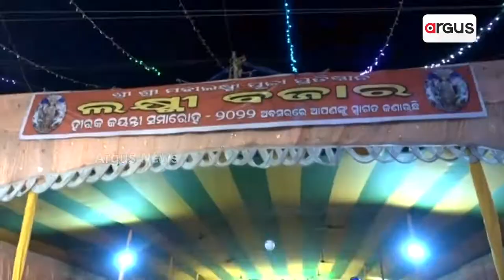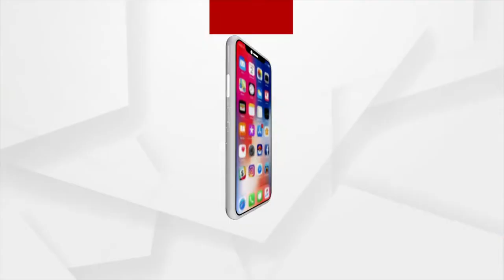Laxmi Peetha In Dhenkanal Is Festive Atmosphere